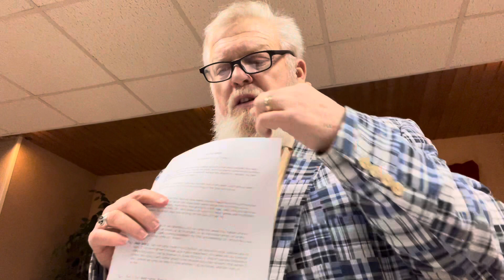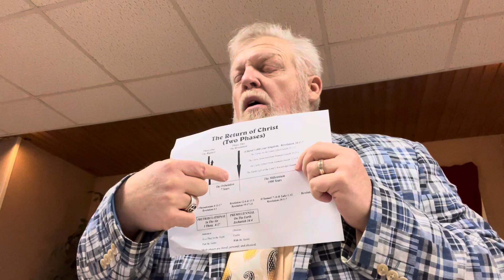Midweek - last things part 2